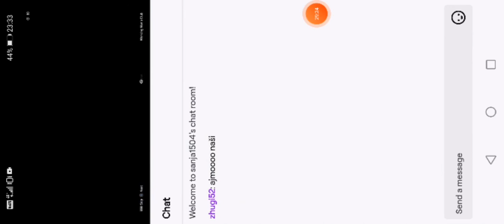Efootbal pes 2021 friendly 10vs10 Balkan pes team vs MaxPower Esport second game